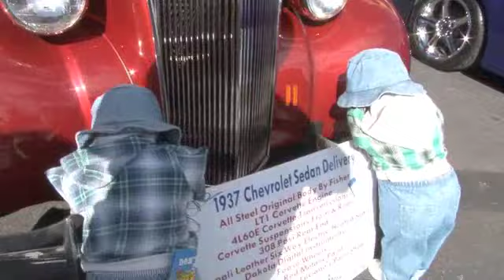Classic Car Show Henderson Nevada - Robert (Vegas Bob) Swetz 2011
1959 Volkswagon Bus - Car Show Henderson Nevada by Robert ...

NEW5 days ago - 1 min - Uploaded by VideosByVegasBob
1959 Volkswagon Bus - Car Show Henderson Nevada by Robert (Vegas Bob) Swetz 2011. VideosByVegasBob 102 videos.
Sexy Lady in Red with curves and lines like I have never seen ...

NEW1 day ago - 47 sec - Uploaded by swetz777
Volkswagon Bus Car Show Henderson Nevada By Robert Vegas Bob Swetz ... Show more results ...
Lake Las Vegas Nevada by Robert (Vegas Bob) Swetz 6/18/2011 ...

Jun 18, 2011 - 3 min - Uploaded by VideosByVegasBob
"Good Night" from Lake Las Vegas by: Robert Swetz (Vegas Bob) Dec 8, 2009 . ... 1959 Volkswagon Bus - Car Show Henderson Nevada ...
More videos for Car Show Henderson Nevada Robert ... »
Videos By Vegas Bob
Lady in Red with curves and lines like I have never seen before Robert ( Vegas Bob) Swetz. 1959 Volkswagon Bus -- Car Show Henderson Nevada by ...
Sexy Lady in Red with curves and lines like I ... - Videos By Vegas Bob
SCOOBY DOO sighting in Henderson Nevada at Classic Car Show - Robert
days ago -- Last Saturday September 24th my brother mentioned a Classic Car Show in downtown Henderson Nevada. I really don't get over to Henderson very ...
"Lady in Red" with some very sexy curves & lines ... (WOW)!
day ago -- 1959 Volkswagon Bus - Car Show Henderson Nevada by Robert ...
1959 Volkswagon Bus Car Show Henderson Nevada By Robert Vegas Bob ...
wn.com/1959_Volkswagon_Bus__Car_Show_Henderson_Nevada_b...1959 Volkswagon Bus Car Show Henderson Nevada By Robert Vegas Bob Swetz 2011 on WN Network delivers the latest Videos and Editable pages for News & Events, ...

If you are interested in Investment Properties in Las Vegas and the State of Nevada I can help you with all your needs.

Las Vegas continues to be a very fast growing city with some great opportunities for employment, retirement and much more. Las Vegas is surrounded by many other places & cities of interest like Lake Mead, Salt Lake City, Zion National Park, Arches National Park, Grand Canyon, Los Angeles, Laguna Beach, Newport Beach, Dana Point, San Diego, Reno, Phoenix, Yosemite National Park, Lake Tahoe and more.

Below are some of my websites from Real Estate to Photography to Sci-Fi and more.

Books by Vegas Bob! « Videos By Vegas Bob

Books by Vegas Bob! Robert Swetz' first book, The Dark Side of David, will be published in June of 2011! Sign up below to receive updates about Robert's new ...

New Book by Robert Swetz

UFO & Alien Website by Robert Swetz

2011